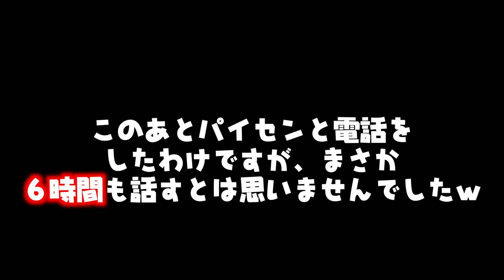神出山田自転車道へ行く…けど？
来週、パイセンとのコラボ打ち合わせ中に悲劇が起こりましたｗ

★CYCLONE 2.0 HIDDEN
コンポーネント ULTEGRA-R8050

★STRAVA-加古川サイクルクラブ(KCC)
クラブマスターをやってま。お気軽に

★ライトランキング
市販されているライトのランキングを掲載しています。

以下のライトが欲しいです。
ライトの計測にご協力下さい！！